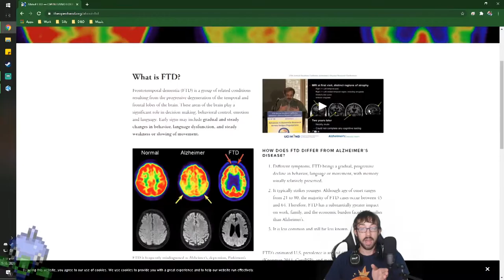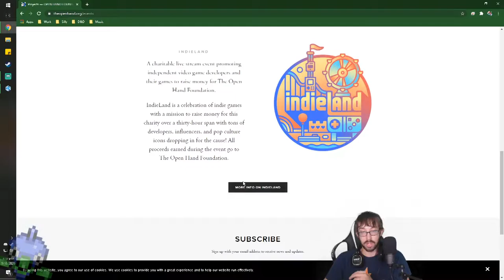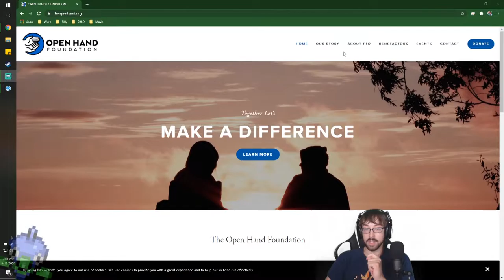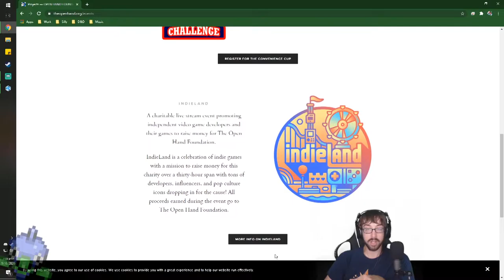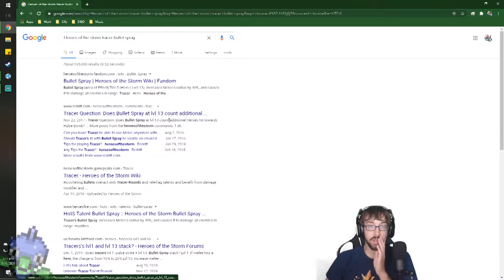Looking into Overlooked Heroes! – Heroes of the Storm Stream 11 – LordEctro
We begin our journey with the Overwatch heroes, and promptly misunderstand how their abilities work.